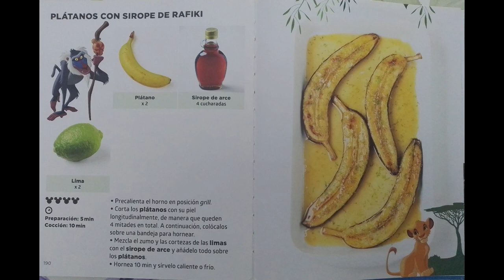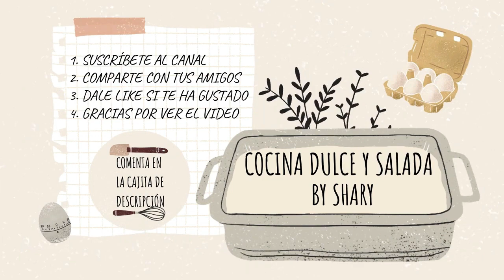Plátanos con Sirope de Rafiki (RECETAS DISNEY)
Plátanos con Sirope de Rafiki

2 Limas o Limones
2 Plátanos o Bananas
4cdas Sirope de Arce o Miel